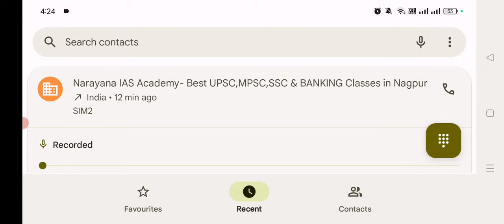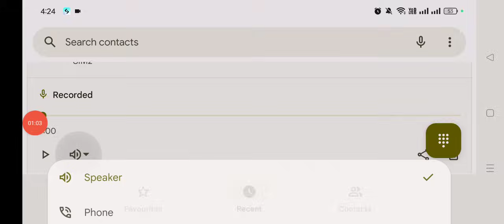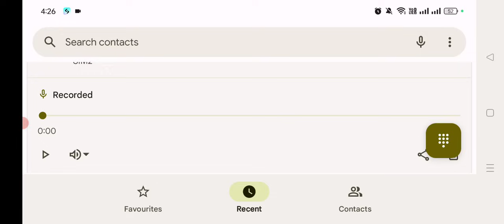12th September 🔥 IBPS RRB PO Pre RESULT 🔥 Call Recording Today ❓ I am In Depression Reply 😨